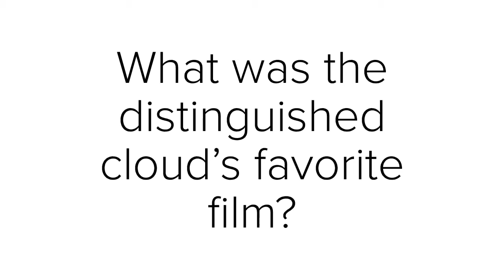Cloud Puns Day 8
Day eight of the dailycloudpun project. Today's assortment of cloud jokes has a bit of a cinema theme. Please enjoy one minute of cloud-based silliness.